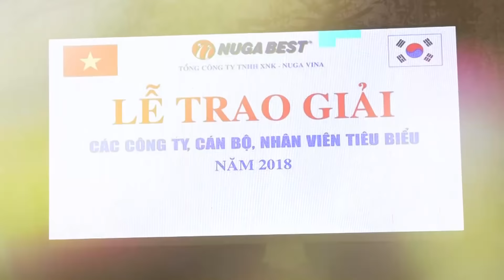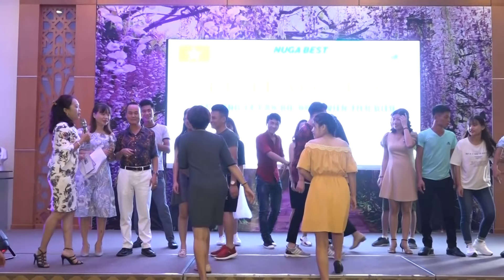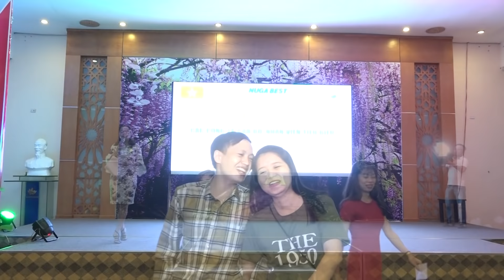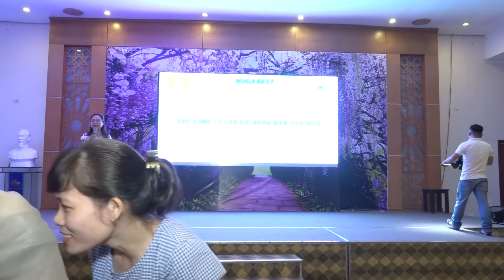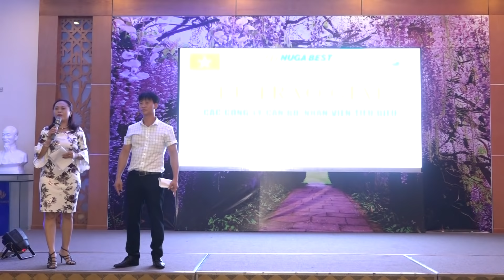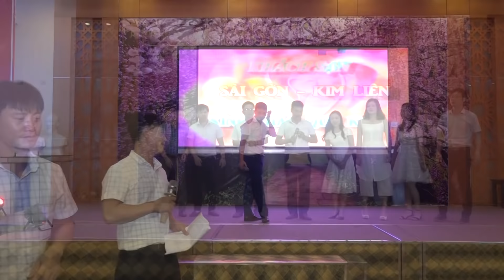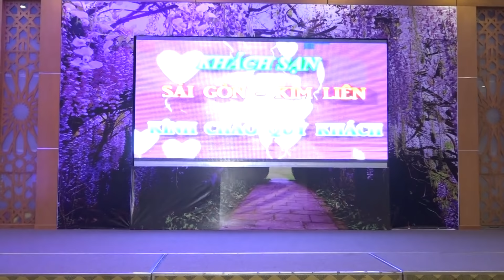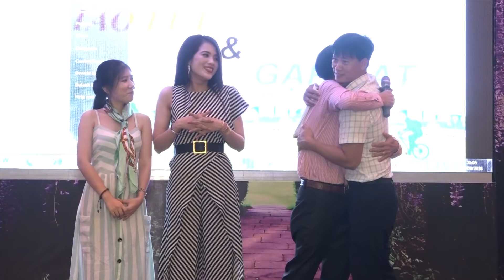Festival Nuga Best Việt Nam 2018 - đêm gala